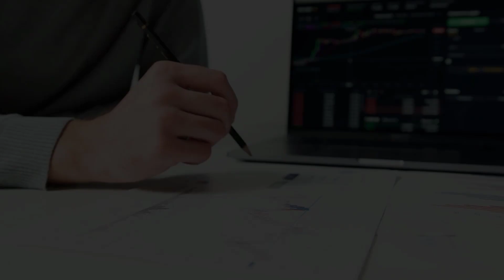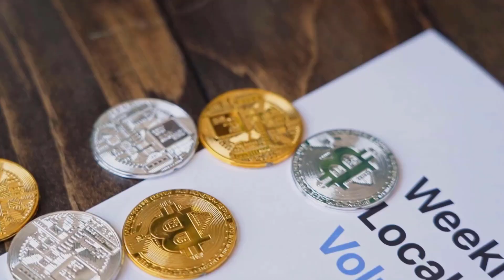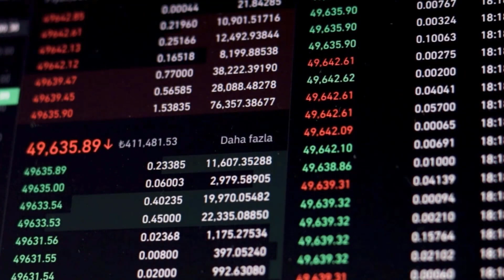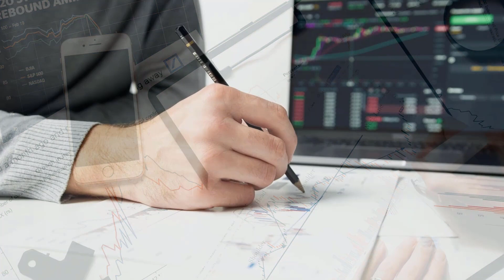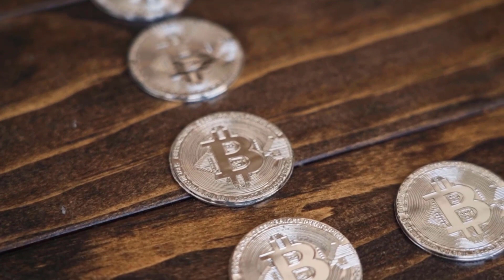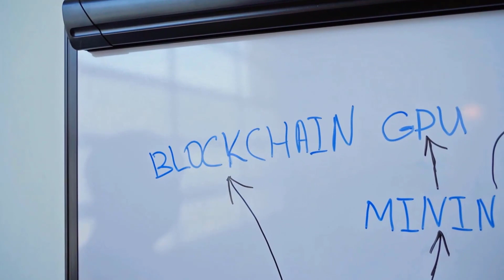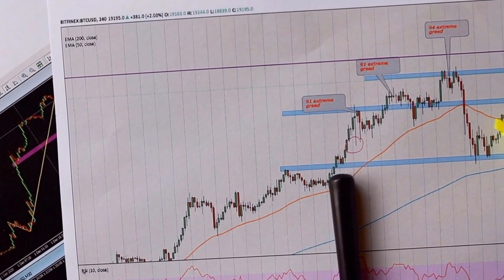AXS DESPAIRING NEWS - AXIE INFINITY PRICE PREDICTION & ANALYSES FOR 2023